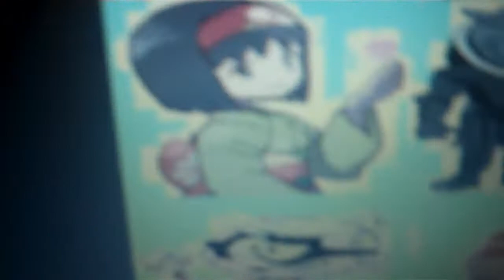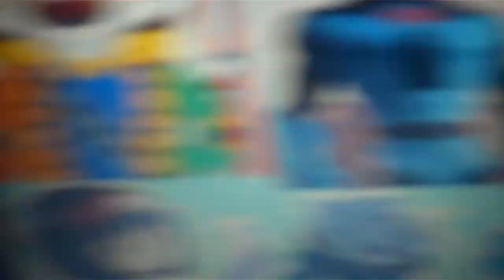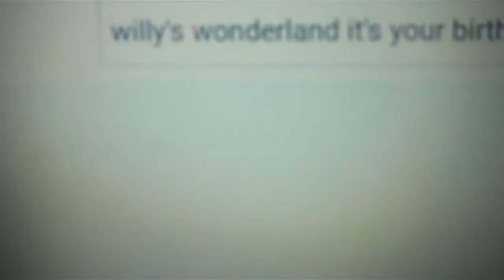the pirate and his crew episode 1128 its your birthday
its your birthday